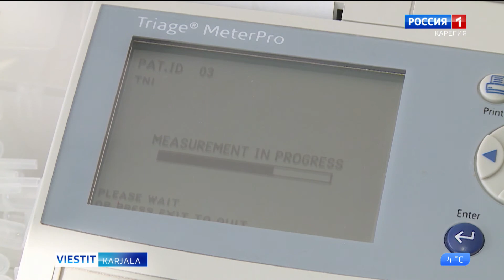Uvvet rajoitukset koronaviirusan leviemizen eistämizekse